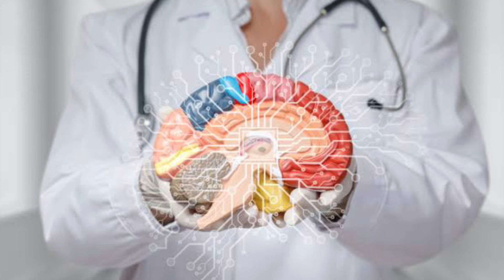Hidden Truth Behind Physiotherapy Home Visits | Physio Prep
Whenever you tell someone you are a physiotherapist, their eyes light up and they tell you it’s an amazing profession, and you just smile and agree while deep down thinking I wish they knew the hidden truth of the profession.

Home visits form a very important part of all physiotherapist jobs but this path isn’t all rosy and amazing.

Here we unveil the sad truths about physiotherapy home visits.

CHAPTERS:
00:00 - Intro
01:03- Sad reality
01:54- Point 1
03:06- Point 2
04:18- Point 3
05:29- Point 4
06:25- Point 5
07:20- Point 6
08:25- Therapist POV
09:00- Scams
10:44- Raise voice